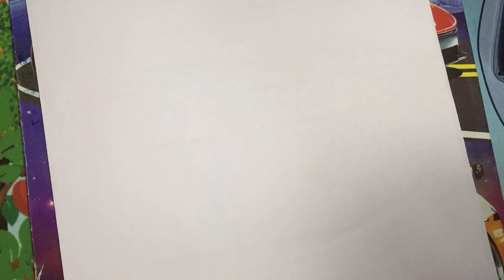Drawing Gwen Stacy from Spider-Man : into the spider verse